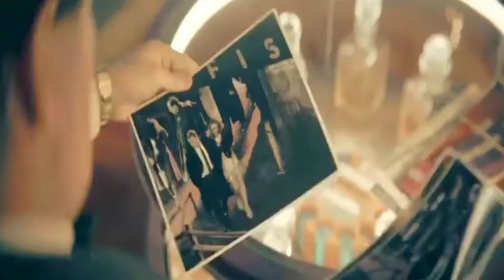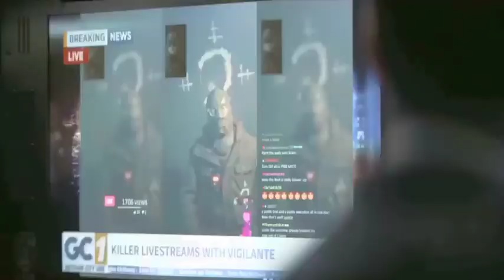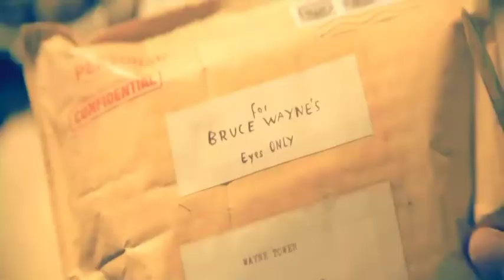The Batman (2022) movie explanation in hindi/urdu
The Batman (2022) || Movie explanation in hindi || ‎@onesightexplanations

The Batman || Movie explanation in hindi || ‎@onesightexplanations